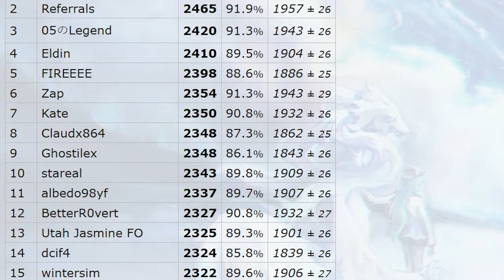Michael Kelsch - A Story Begins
This video is about me, Michael Kelsch and how I got to the point where I currently am. It is about the past and the future!